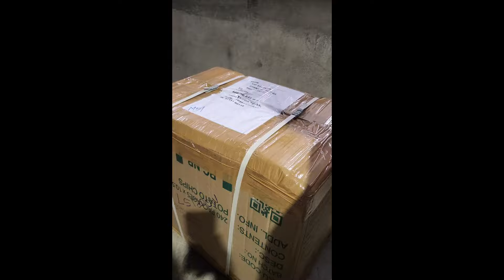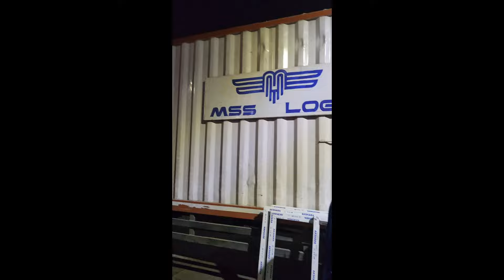Used computers chennai | Courier available from chennai to all over tamilnadu and andhra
vipystems.in